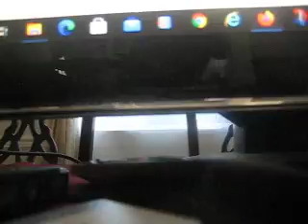MVI 0009 - KFI AM 640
There were also extra storage trays and larger cupholders throughout the cab, including one temperature controlled cupholder. The exterior featured lower body cladding, Professional badging, and a full-chrome grille. These trucks also featured a standard bedliner, box-rail protectors, in-bed power outlet, and many optional accessories suited to tradesmen (ladder racks, toolboxes, etc.). The 1500 series came standard with the 5.3L Vortec 5300 V8, but the 4.8L V8 could be ordered with an option credit if so desired. 2500HD models came with the 6.0L Vortec 6000 V8 only. All trucks had the four-speed automatic transmission with tow/haul mode. Customers could choose from either SLE or SLT decor. The base price for a 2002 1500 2WD with SLE decor was $29,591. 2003 was the final year the Professional was offered.[11]

Towing capacity for the 1500HD is rated at 10,300 pounds (4,700 kg) and can haul 3,129 pounds (1,419 kg) in the bed depending on options. Towing capacity for the 2500HD is rated at 16,100 pounds (7,300 kg) with the gasoline 8.1L V8 with 3.73:1 rear and can haul 3,964 pounds (1,798 kg) in the bed depending on options. Towing capacity for the 3500HD is rated at 16,700 pounds (7,600 kg) and can haul 5,753 pounds (2,610 kg) in the bed depending on options. The addition of 4 wheel drive tends to reduce the towing and carrying capacity by 200 to 400 lb (181 kg), depending upon year and model. Other factors, such as options, can also affect these numbers.

The all-new GMT900 generation of the Silverado/Sierra arrived in the last quarter of 2006 as a 2007 model. It features a redesigned exterior, interior, frame, and suspension as well as power increases on certain engines. It takes styling cues from the 2007 GMT900 SUVs and the Chevrolet Colorado pickups. Like the GMT900 SUVs, these pickups also have greatly improved aerodynamics over their predecessors like steeply raked windshields and tighter panel gaps which improve fuel economy. The GMT800 models were continued through 2007 badged as "Classic", just as the GMT400 models continued for two years after the GMT800's introduction.

The new Silverado earned the North American Truck of the Year award for 2007 and was Motor Trend magazine's Truck of the Year for 2007. Like its predecessors, the new Silverado offers buyers a choice of two-door regular cabs, four-door extended cabs (with front-opening rear doors that now open 170 degrees similar to the Nissan Titan) and four-door crew cabs. GM also offers the trucks in the traditional two- and four-wheel-drive configurations.

For the 2007 model year, the Sierra Denali shares the same billet grille from the other Denali models, and also has the same dash as the 2007 SUV's. The 2007 Sierra Denali was initially the only half-ton pickup that had a 6.2L engine with 403 hp (301 kW) and 417 lb⋅ft (565 N⋅m) of torque coupled to a six-speed transmission. This truck is also an optional all-wheel-drive vehicle and goes 0–60 mph (0–97 km/h) in 6.3 seconds.

The Generation III small block V8 engines offered in the GMT800 trucks were replaced in the GMT900 series by the Generation IV small block V8 engine family, featuring upgrades such as increased power and Active Fuel Management on the 5.3 L and 6.0 L V8s. A new high performance 6.2 liter V8 (with 403 hp (301 kW) and 417 lb⋅ft (565 N⋅m) of torque) was introduced with the 2007 Cadillac Escalade and 2007 GMC Denali line, and was made available in the Silverado 1500 for MY 2009.

After skipping the 2008 model year, with 2007 being the last for the GMT800 hybrid line, a two-mode hybrid model was introduced in late 2008 as a 2009 model. General Motors discontinued the Silverado Hybrid due to poor sales along with the GMC Sierra Hybrid, Chevy Avalanche, Chevy Tahoe Hybrid, GMC Yukon Hybrid, Cadillac Escalade Hybrid, and Cadillac Escalade EXT after the 2013 model year even though it was the one of the two first hybrid pickup trucks ever manufactured.[17] Available in either two- or four-wheel-drive, the Sierra 1500 Hybrid is powered by a 6.0-liter V8. It's joined by two 60-kilowatt electric motors supplied by a nickel–metal hydride battery pack under the rear seat. On its own, the V8 is rated at 332 horsepower and 367 pound-feet of torque. GM engineers say that combined output with the electric motors is 379 hp. The unique transmission houses the electric motors along with three different planetary gear sets and four traditional clutches.[18]

There were two dash options offered in this model Silverado and Sierra: a luxury-inspired dash that closely mimics the dash in their GMT900 SUVs, and a more traditional upright dash to make room for a passenger seat in place of a center console.

As of 2008, GM full-size trucks were no longer sold in United States and Canada with manual transmissions; they were only offered in Mexico in the Silverado 1500 V6 engine and Silverado 3500.[19]